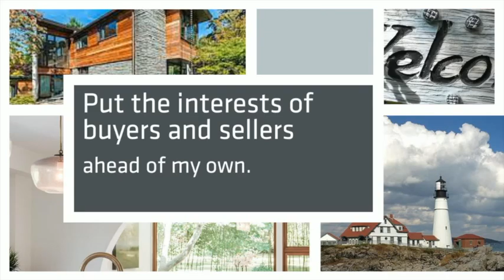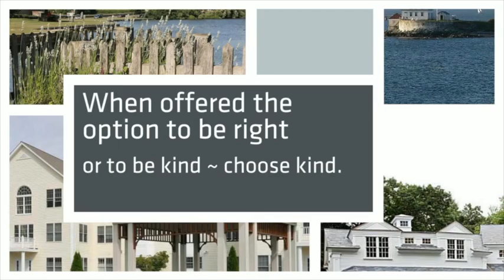Ethics and Honorability